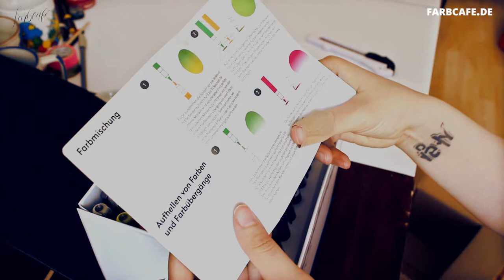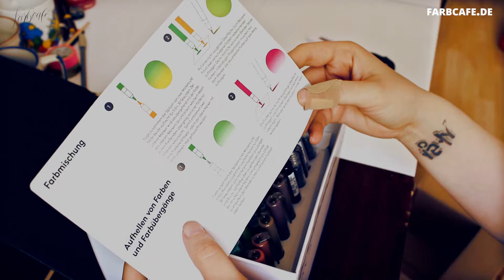Brushmarker Pro von Karinmarker [Unboxing] 60er-Box | FarbCafé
Hey meine Streuselschnecken!

[WERBUNG] Ich habe von Karinmarkers diese wunderschönen Brushmarker bekommen. Da freut sich das Illustratoren- und Letteringherz natürlich wahnsinnig drüber. Und sie sind auch wirklich schön. So jedenfalls mein erster Eindruck. Ich habe schon sehr viele Ideen, was ich noch alles mit ihnen machen möchte und empfehle daher, ein Follow auf YouTube dazulassen. Da gibt es dann Bescheid, wenn ich ein neues Video hochlade.

Auf meinem Blog ist auch ein neuer Blogeintrag zu den Markern erschienen. Er ist unten verlinkt. Schaut doch mal rein!

PS: Ich wurde NICHT dafür bezahlt, dieses Video zu machen oder irgendein lobendes Wort über die Marker zu verlieren. Das ist komplett auf meinem Mist gewachsen, weil ich sie wirklich schön finde und sie mich positiv überrascht haben!